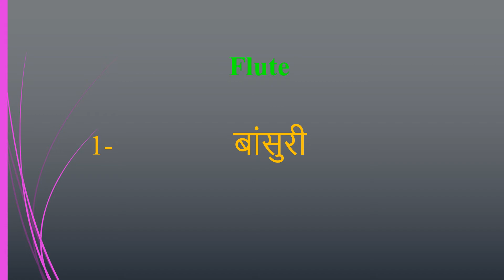Flute meaning in Hindi | Flute ka kya matlab hota hai | daily use English words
इस वीडियो में आप Flute का हिंदी में मतलब समझेंगे और साथ में Flute  का pronunciation भी सीखेंगें यानि की आप Flute के अर्थ के साथ साथ ये भी सीखेंगें की Flute को कैसे बोले या Flute को बोलने का सही तरीका क्या है

Let’s learn Hindi Meaning of Flute

Flute meaning in english

Flute Meaning in Hindi हिंदी में मतलब

Hindi Translation of Flute

Flute Meaning in Hindi Flute का मतलब हिंदी में

Flute Meaning in Hindi, Definition of Flute in Hindi

Flute Meaning Hindi Matlab Kya Hai Translate

Flute का हिंदी क्या होता है

Flute meaning in Hindi and English Flute का अर्थ हिंदी एवं अंग्रेजी में Flute definition in Hindi and English, Flute की परिभाषा हिंदी एवं अंग्रेजी में, Flute का मतलब, Flute माने क्या, Flute mane kya, Flute  ka matlab This video is showing answer of Flute  What is meaning of Flute in Hindi? इस video पर प्रश्न  Flute का मतलब हिंदी में क्या होता है? का उत्तर दिया गया है|, This video is showing answer of Flute What is meaning of Flute in English  इस पेज पर प्रश्न  Flute का मतलब अंग्रेजी में क्या होता है का उत्तर दिया गया है

pronunciation of Flute
English pronunciation of Flute
how to pronounce Flute